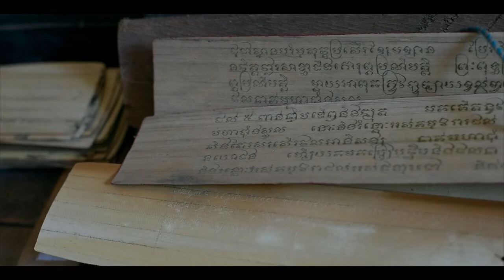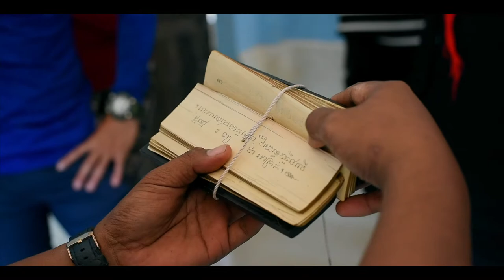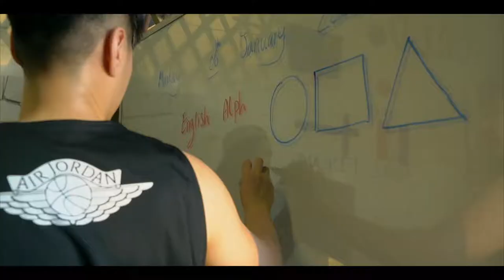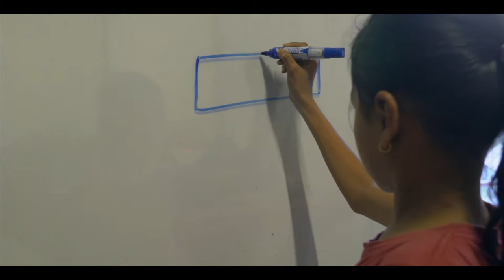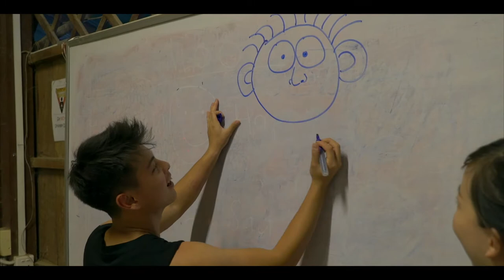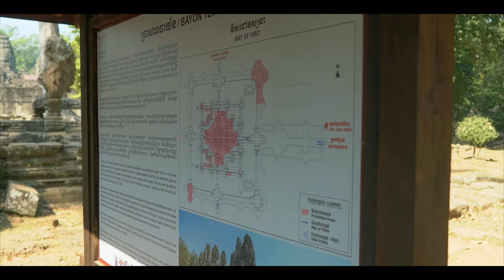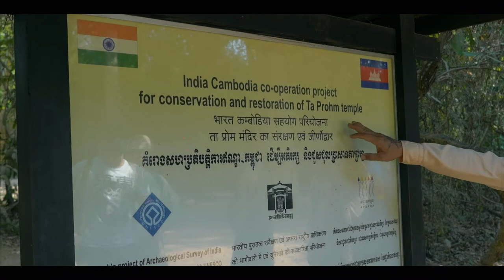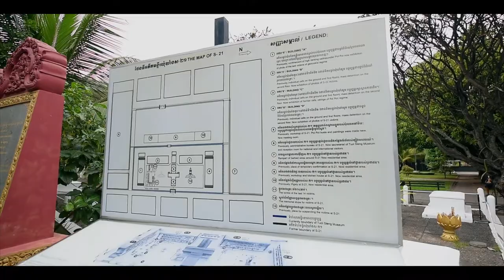CSR Trip Cambodia | Culture Immersion Trip Cambodia | Sopecial Angkor Tours | Cambodia Virtual Tours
This video features a special CSR and Culture Immersion Trip of a Singaporean Life Insurance team traveling to Siem Reap, Angkor, floating village, local village, community school and ended in Phnom Penh, Cambodia.

This trip was specially by Sam, the creator of Sam Inspire Angkor and Founding Director of AFK NGO. This is the best travel itinerary to Cambodia as one of poorest country in the world but with so much to see.

You can also read this CSR and Culture Immersion Article by Sam Inspire

Video Chapters:
00:00 Meets and Greets at Siem Reap International Airport by Vanny POT, the trip manager.
00:45 Arrive at their private Lodge and greeted by the host.
01:17 SimCard and Washbag shopping at Siem Reap Heritage Walk Shopping Center.
02:20 Lunch at Neary Khmer local restaurant in Siem Reap.
02:40 Start the boat trip to visit Mechrey Floating Village on Tonle Sap as well as the Crocodile family farm.
04:30 Experience Cambodian Ox-cart Ride and rural village visit in Siem Reap near Angkor temples.
05:35 Experience making village typical Incense Sticks with a grandma.
06:40 Experience slicing Banana Stems for making Pigs' food with a little girl.
07:27 Visit the most special Cambodia Manuscript workshop of Mr. Loeng LOUT (Khmer Sastra Sloek Roet (សាស្ត្រាស្លឹករឹត)​ in SomRong village.
08:45 Start the CSR Project at Angkor Kids Center school. Started with the school and project orientation. Heading to service activities, local style lunch, monk blessing ceremony, soccer competition, and classroom teaching..
17:00 Main Angkor Temples Tours with Team building activities. The tours covers Angkor Wat, Angkor Thom (Bayon, Baphuon...) and Ta Prohm temples.
17:15 Visit Southgate of Angkor Thom temple (Thvea Tonle Oum Gate).
17:45 Visit Bayon temple, the central 4 gigantic 54 faces of Angkor Thom temple complex.
19:20 Visit Baphuon Temple, the completed pyramid shaped temple in Angkor Thom complex.
19:30 Walking along the Elephant Terrace and Terrace of the Leper King.
20:15 Arrival at Ta Prohm temple, the Jungle temple or Tomb Raid temple.
21:12 Arrival at Angkor Wat temple from the East and visit the temple of Angkor Wat, which is the main temple to see for any first Angkor temple visitors.
22:20 End of Angkor grand temple visit day.
22:25 Check out from the lodge with a special Russian farewell music played by the lodge owner. And leave for Phnom Penh by overland trip.
23:50 Stop at Skoun market, the Spider market where the group taste the insects. Blind tasting could be organized here ;)
24:33 Arrival at Phnom Penh and start the visit to the Genocide Museum, the most remarkable remains from Khmer Rough.
26:00 Check out from the hotel in Phnom Penh and heading to Phnom Penh International Airport.
26:40 Arrival at Phnom Penh International Airport and Goodbye Cambodia
This video one of many more episodes that Sam and his family creating to feature Virtual Cambodia Tours of Angkor temples, Beyond Angkor and its diversified surroundings during this Coronavirus Pandemic.

A BRIEFS ABOUT SAM:
Sam Inspire is Samnang’s blog created to feature his stories, personal and professional background as well as his life journeys.
Sam is the common name people call Samnang in his career. For almost two decades, Sam has been a noteworthy leader in the social, event and travel space. A renowned travel and event industry expert, Sam co-founded a growing travel and event company and served as a Managing Director but he decided to leave that company due to the pandemic. Sam can also be credited with contributions to the societies through his social conscious company and Non-profit organization, All For Kids NGO known as Angkor Kids Center.
Sam known as a truly committed social entrepreneur has been honored with recognition as the hero back to his community. He currently resides in Siem Reap, Angkor, Cambodia.